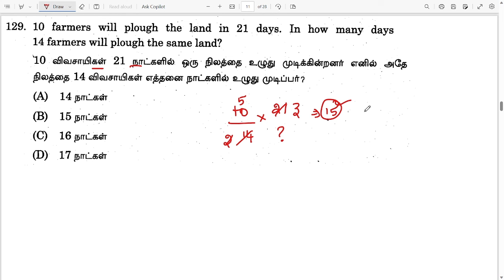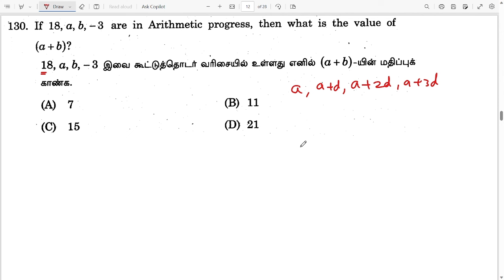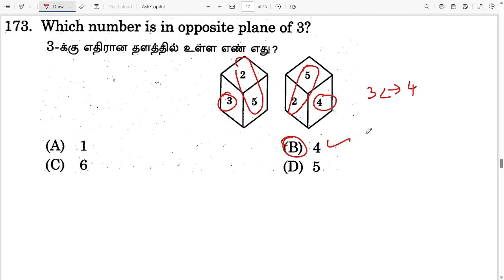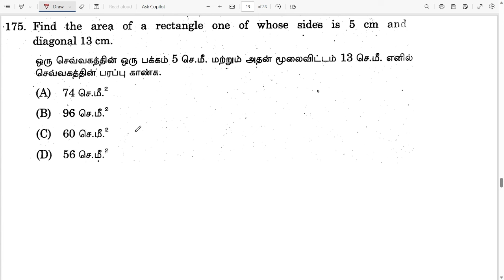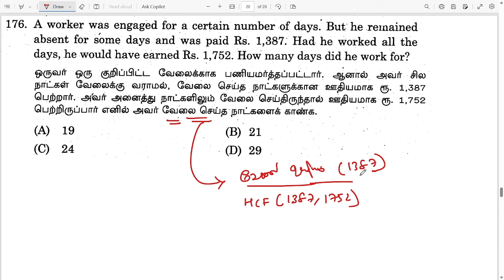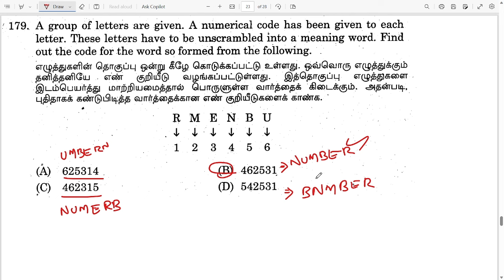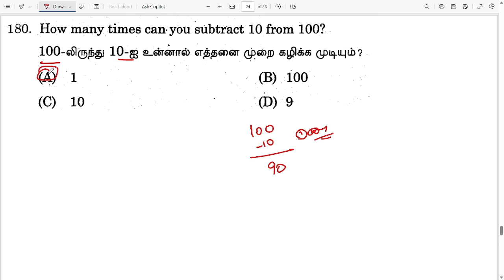Day 39 | MATHS FREE CLASS | 2022 TNPSC GROUP 4 MATHS PREVIOUS YEAR QUESTION PAPER